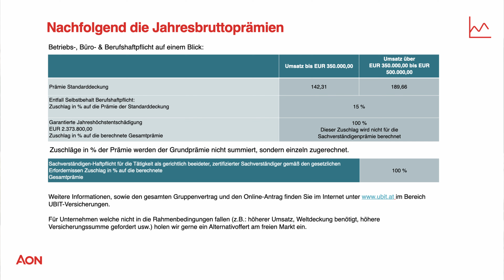UBIT-Versicherung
Der Fachverband UBIT hat einen Rahmenvertrag über eine Haftpflichtversicherung (Berufs- und Bürohaftpflicht) abgeschlossen, dem Mitglieder zu speziellen Konditionen beitreten können. Als versicherte Personen kommen ausschließlich Mitgliedsunternehmen des Fachverbandes (Unternehmensberater:innen inkl. Mediator:innen, IT-Dienstleister:innen sowie Personalverrechner:innen, Buchhalter:innen und Bilanzbuchhalter:innen nach dem Bilanzbuchhaltungsgesetz) in Frage. Welche Voraussetzungen dafür notwendig sind, erfahren Sie im Video.

Mit mehr als 80.000 Mitgliedern gehört der Fachverband Unternehmensberatung, Buchhaltung und IT (UBIT) zu den größten und dynamischsten Fachverbänden der Wirtschaftskammer Österreich. Er nimmt die Interessen der Unternehmerinnen und Unternehmer aus den Bereichen Unternehmensberatung, Buchhaltung und Informationstechnologie wahr. Ziel ist es, berufsrelevante Rahmenbedingungen zu optimieren und dem Markt die Leistungen der Berufsgruppen zu kommunizieren. Mitglieder können umfangreiche Beratungs- und Serviceleistungen in Anspruch nehmen.
Wiedner Hauptstraße 63
1045 Wien